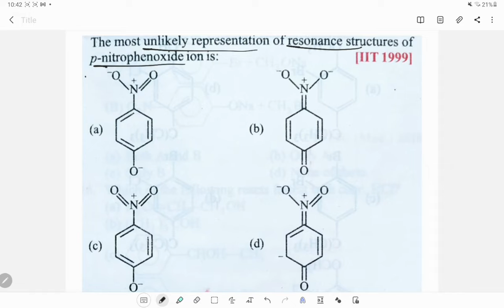jee jeemains jeeadvance kota pyq neet2022 neet aromatic organicchemistry ntaabhyas nta